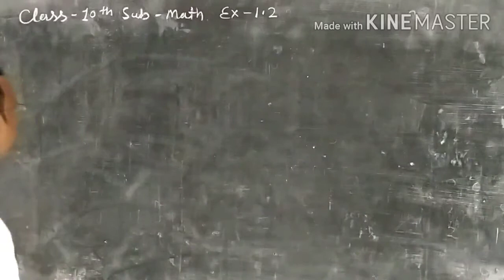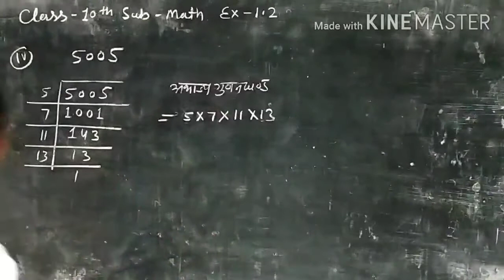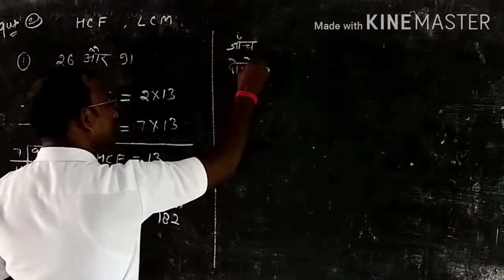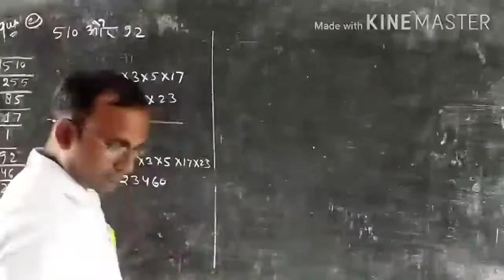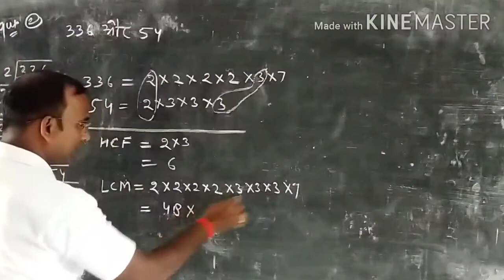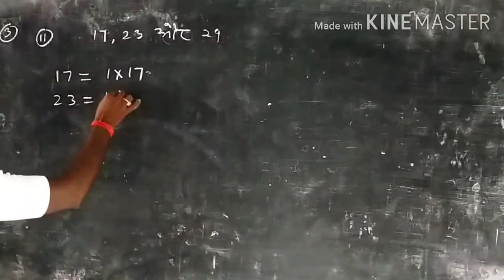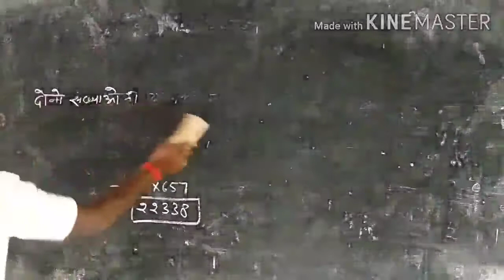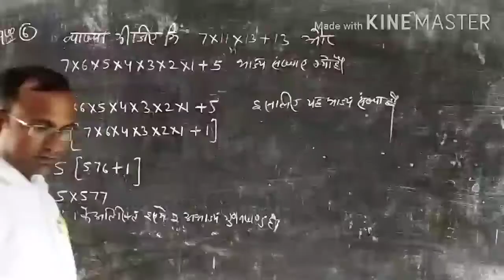Class 10th subject math exercise 1.2 part1